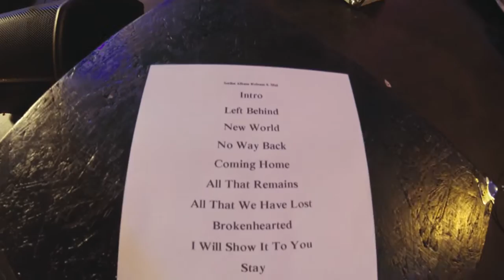Skittle Alley Releaseshow Selftitled Album 08.05.2015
Location: Joe's e.V. Oer-Erkenschwick